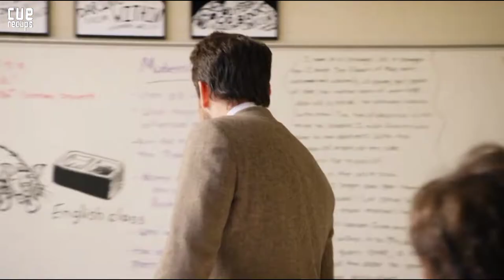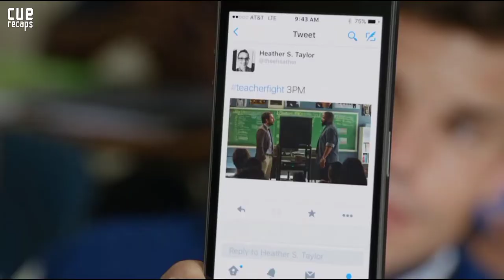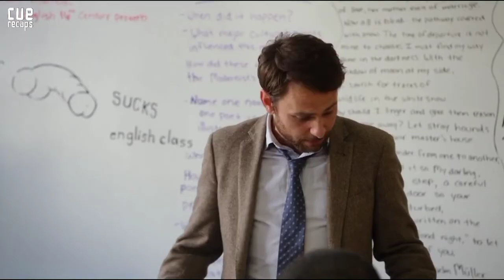The Thug Has No Idea What This History Teacher Is Capable Of